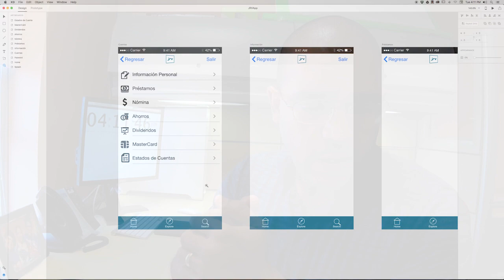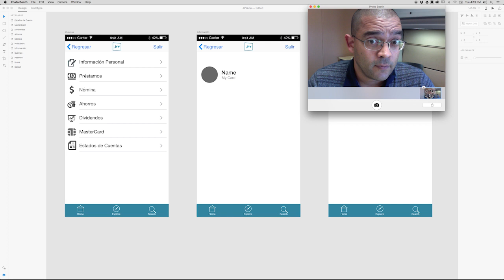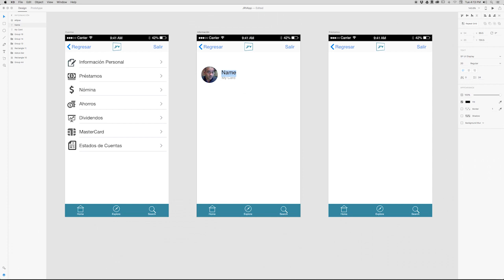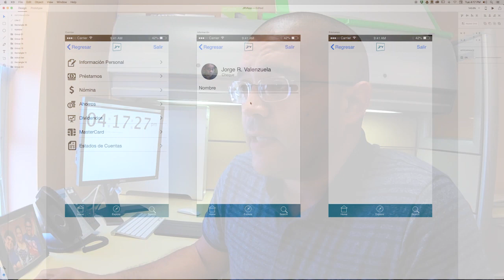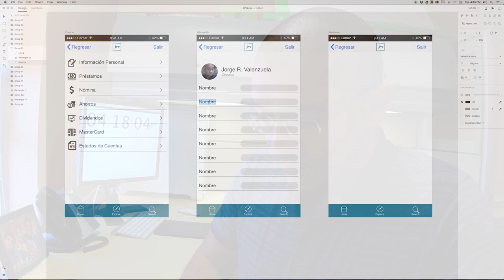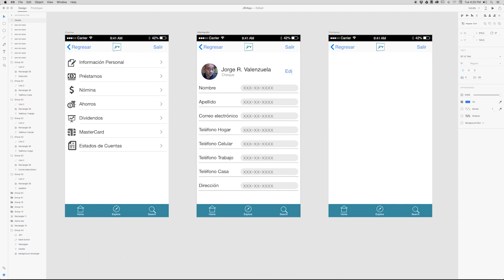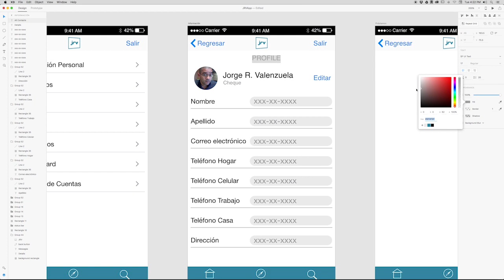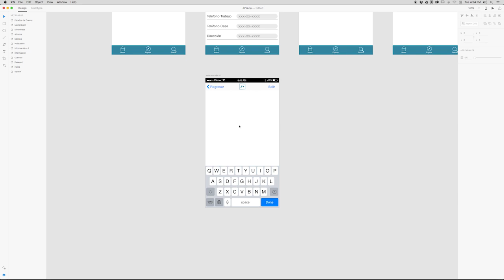Cómo crear maquetas con Adobe Xd - Cap. 07 Información/Profile